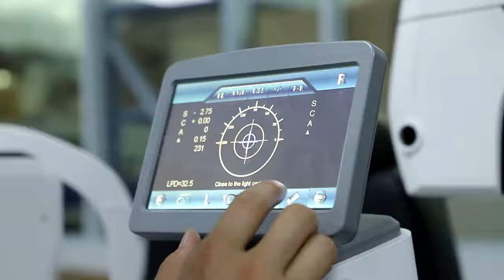AUTO lensmeter AL-1200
After our AL-800 become nature and approved by market and global customers, the customer has high requirement on lensmeter and feedback LINK , wish we can develop another model , state-of-art technology and more easy operation and exact test result, under this background, our New Model AL-1200 was born in 2019.

Highlight

1.Touch screen
2.Hartman principle, more accurate test result
3.Elegant design
4.Automatic recognition of progressive multi focal lenses
5.UV and BLUE model measurement
6.Integrated printer more convenient